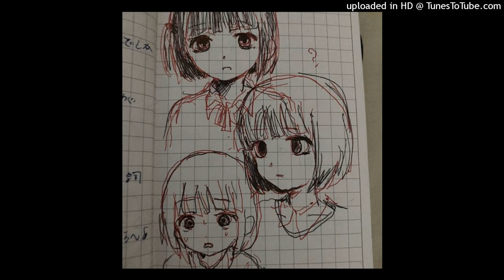[SOLD] hyperpop x dariacore x dltzk type beat - "/////110101"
Sold